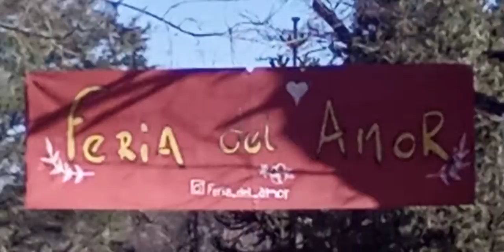FESTIVAL DIA DE LA PRIMAVERA 2021 VILLA LA ANGOSTURA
FERIA DE PRODUCTORES LOCALES